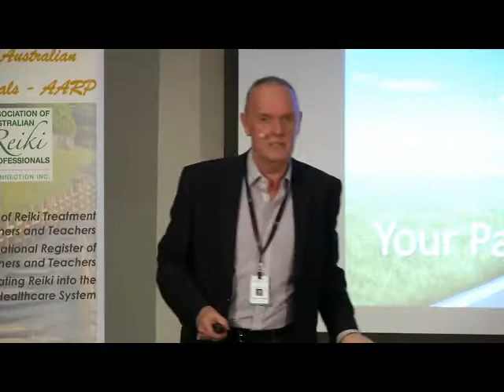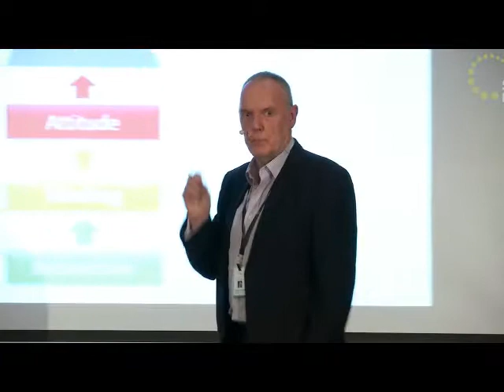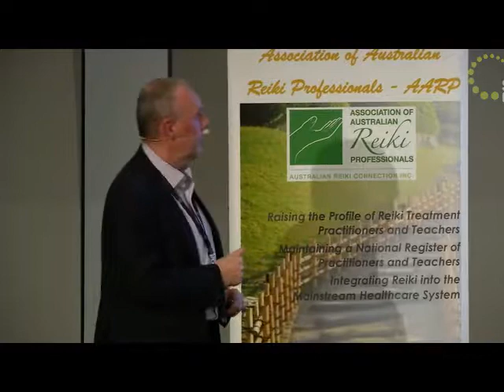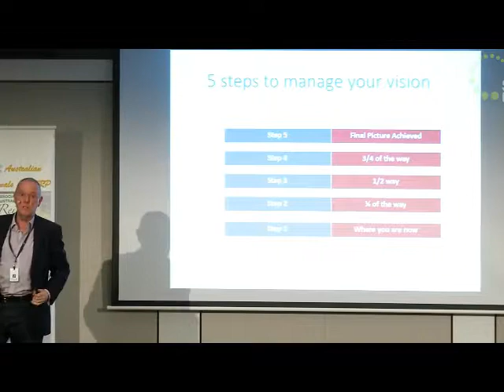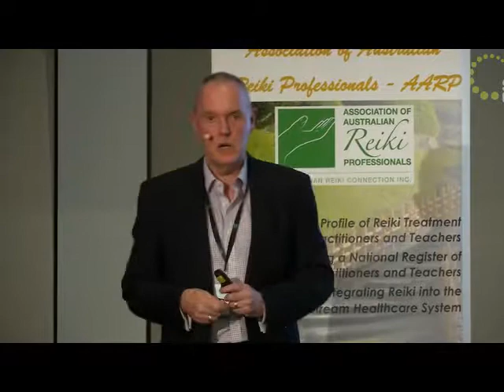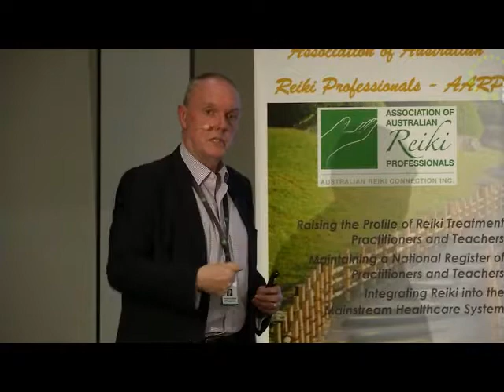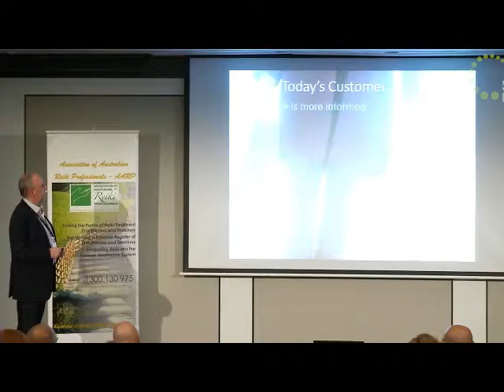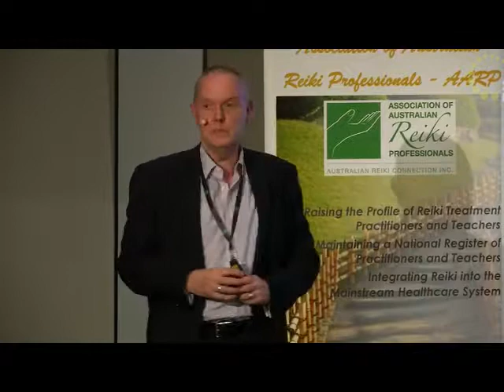Anthony Turner at ARC International Reiki Conference 2015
Anthony Turner's presentation